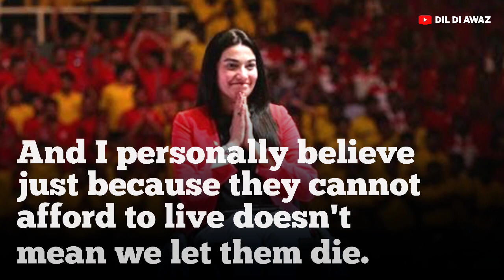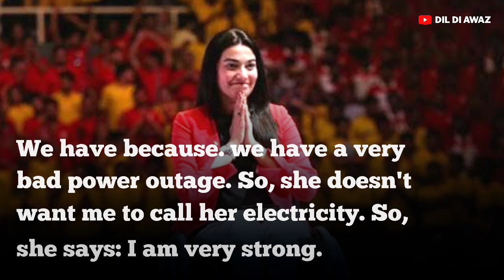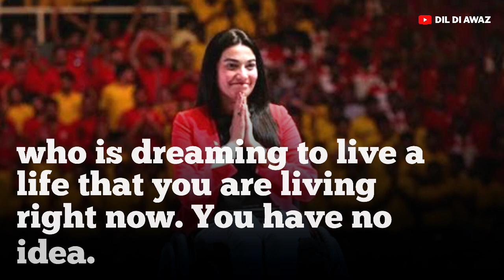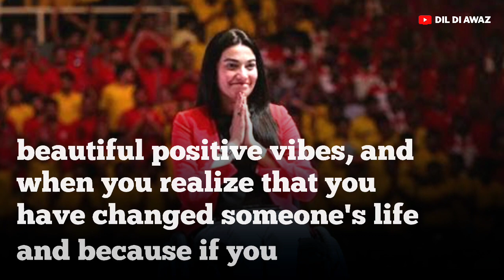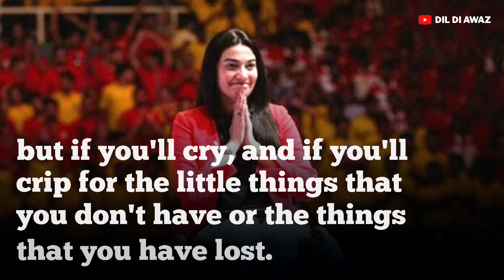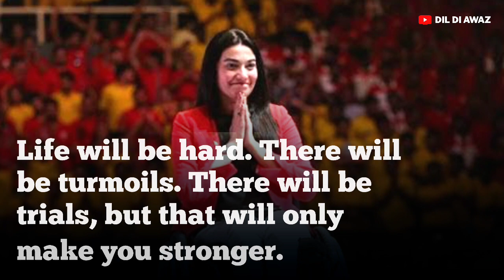Live Every Moment Of Life - Muniba Mazari | Inspirational Speech In Motivational Video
Celebrate Your Life ❤️

Our channel inspires you to lead an inspirational life. We cover lots of cool stuff such as , inspirational videos in Hindi,  English, Punjabi to inspire you.

Books that we prefer, check them out here:

Quotes By Sandeep Maheshwari
The 5 Am Club

Keep Supporting ❤️